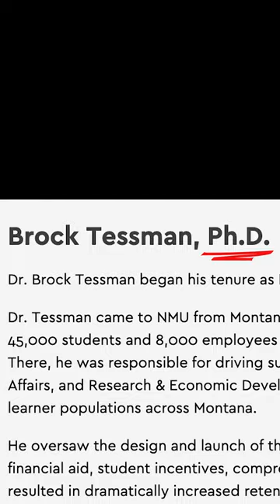Get Reel: Josh Yang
Josh Yang is studying Neuroscience, a concentration in NMU's Psychology program.  He and his fellow student researchers are studying the effects of climate change on the brain.

Josh is also a McNair scholar, a program designed to make the transition from undergraduate to graduate school easier and more rewarding. Students in the program participate in various research and academic endeavors and receive support and guidance from staff and students on GRE prep and other grad school related activities.

To learn more about the psychology program at NMU,

To learn more about the McNair Scholars program at NMU,

To apply to NMU: nmu.edu/apply